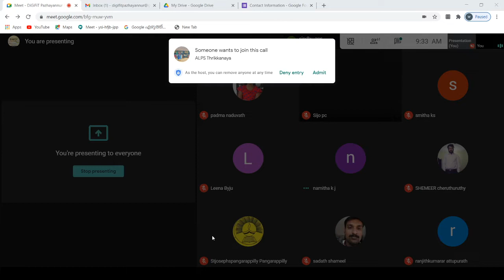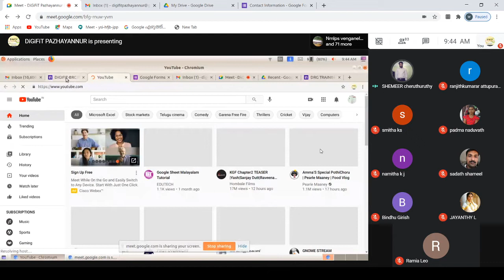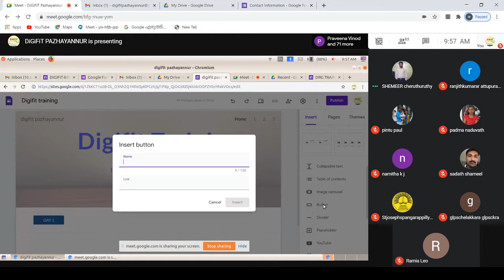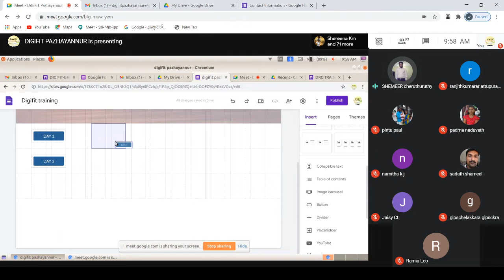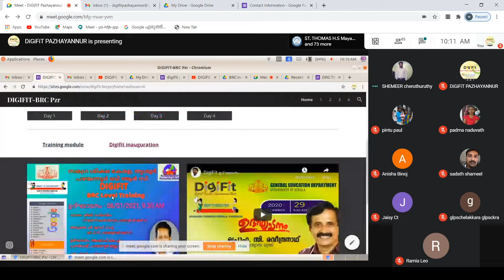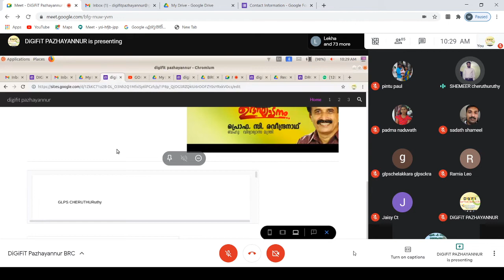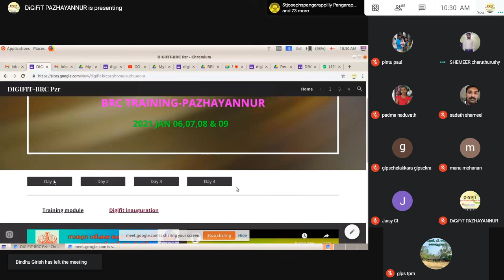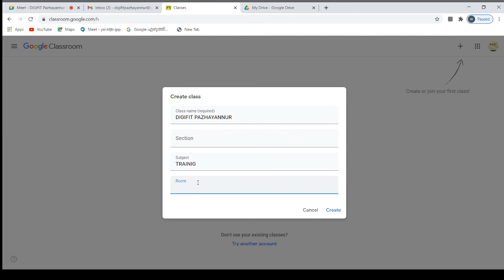DIGIFIT PAZHAYANNUR DAY 3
BRC PAZHAYANNUR DIGIFIT DAY 3 TRAINING